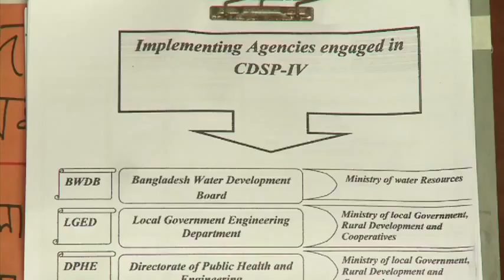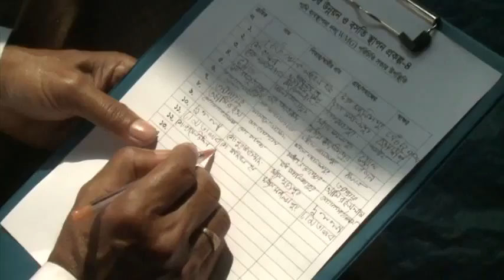Char Development and Settlement Project Phase IV (CDSP IV), Bangladesh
The Char Development and Settlement Project Phase IV (CDSP IV) is the fourth phase in a series of projects that have been developing newly accreted land (chars) in Bangladesh for over two decades. CDSP IV started back in March 2011 and is co-financed by the Government of Bangladesh, the Government of the Netherlands, and the International Fund for Agricultural Development (IFAD).

The project activities of CDSP IV, led by Mott MacDonald, focus on the development of five new chars which encompass around 30,000 ha, with an estimated population of 155,000 persons in 28,000 households. The overall objective of the project is to reduce poverty and hunger for poor people living on newly accreted coastal chars, which will be achieved via improved and more secure livelihoods.

The film ‘The coming storm’ by IFAD shows the impact of climate change to farmers in South East Bangladesh and the effect of flooding to coastal communities with respect to their housing and income.